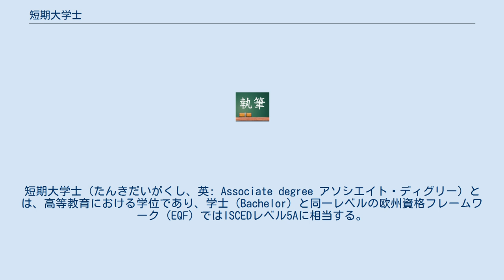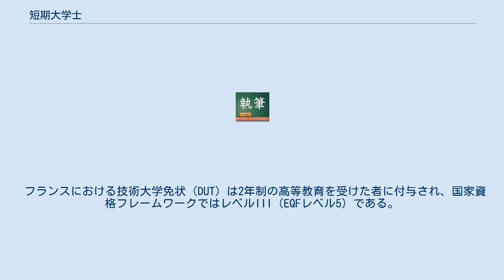短期大学士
短期大学士（たんきだいがくし、英: Associate degree アソシエイト・ディグリー）とは、高等教育における学位であり、学士（Bachelor）と同一レベルの欧州資格フレームワーク（EQF）ではISCEDレベル5Aに相当する。
 日本国では短期大学本科を修了した者に授与される学位である。
また、短期大学専攻科および高等専門学校専攻科を修了して学士の学位を得た者は、この者は大学院修士課程に進学する事が出来る。
「短期大学士（専攻分野）」と表記され、通称して「短大士号」といわれる 。
 短期大学士は、2005年10月1日に施行された学校教育法関係の法令改正により、同日以降、学校教育法第104条第3項及び学位規則第5条の4に基づき、短期大学を修了した者に授与される学位として規定されている。
同年9月30日以前は短期大学修了者に対しても、高等専門学校卒業者と同様に準学士の称号を授与していたが、短期大学修了者に学位を授与している米国を中心とした諸外国の例に倣い、学術称号から国際学術上に認められた学位への変更が実施されたものである。
 同改正前に短期大学卒業生に授与された準学士の称号は、学校教育法の一部を改正する法律（平成17年法律第83号）附則第3条の規定により短期大学士の学位とみなされる。
短期大学士の学位を取得した者は学位取得後、関連業務経験2年で専修学校高等課程教員資格、4年で専門課程教員資格の要件を満たすとされる。
 なお、4年制省庁大学校の修了者が大学評価・学位授与機構から学士を授与されるのとは異なり、2年制省庁大学校（航空保安大学校、職業能力開発短期大学校）の修了者が同機構から短期大学士を授与される制度は存在しない。
 短期大学は2年間（看護系は3年）という修学期間において、一般教育科目と専門教育科目・外国語（語学）・実技科目などの各専攻に応じた分野を修めて62単位以上を修得し、いち早く実社会に人材を送り出すISCED-5Bレベルの高等教育機関として存在意義を有している。
 2005年1月、中央教育審議会の答申は短期大学を「大学としての教養教育や、その基礎の上にたった理論的背景を持つ専門教育を提供するという特徴を持つ」と明記した。
こうした短期大学の位置付けを明確にするため、高等専門学校と共に与えられていた準学士の称号に代わり、従来は大学の学部または大学院の課程を修了した者に与えられていた学位を、短期大学の卒業者に対しても創設することとなった。
 この動きの背景として、短期大学が一般教育と専門教育を包括した総合的な教育研究を行っている点、学校制度として米国のコミュニティ・カレッジに類似している点も背景に上げられている。
文部科学省は諸外国の短期制高等教育においては学位が付与されるのが一般的であるとしたうえで、「我が国の短期大学卒業生が外国の大学に留学する場合などにおいて、国際的な通用性が一層確保されることが期待される」としている。
 米国においては二年制大学や職業大学の卒業者や、二重登録制度を利用して高校在籍中に二年制大学の全単位を取得した生徒に対して付与されている。
 アイルランドのHigher Certificateなどは 、欧州においてAssociate degreesと等価であるとみなされている（EQFレベル5）。
 イギリスにおけるFoundation degree、高等国家ディプロマ（HND）、高等国家サーティフィケート（HNC）は、資格単位フレームワーク(QCF)レベル5とされる。
スコットランドではDiploma of Higher Education（DipHE）が存在する。
これらは欧州においてAssociate degreesと等価であるとみなされている（EQFレベル5）。
 オーストラリアにおけるAssociate degreeは、豪州資格フレームワーク（AQF）においてレベル6とされている。
 フランスにおける技術大学免状（DUT）は2年制の高等教育を受けた者に付与され、国家資格フレームワークではレベルIII（EQFレベル5）である。